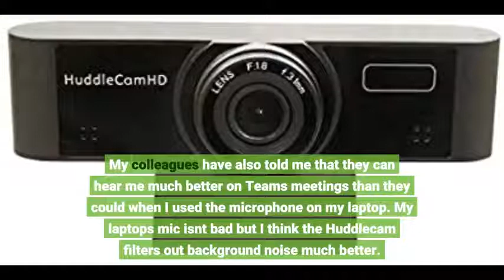User Review: HuddleCamHD USB Webcam 1080p Resolution Wide Angle 94° (HC-WEBCAM-94)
- HuddleCamHD USB Webcam 1080p Resolution Wide Angle 94° (HC-WEBCAM-94)

These are real reviews about HuddleCamHD USB Webcam 1080p Resolution Wide Angle 94° (HC-WEBCAM-94) from customers who has bought this product that share their experiences so you can make the best buying decision. computer accessories - 10 awesome computer accessories under $50 (you'll hate yourself for not buying). cool pc accessories you've never heard of! top 8 best desk accessories & gadgets to buy in 2020. top 10 must have laptop accessories & gadgets in 2020. here is our list of 7 low-key accessories for your pc. cool pc tech accessories! from bluetooth keyboards usb hubs to a tablet stand and mini light these are some of my top accessories for the samsung galaxy tab s7 plus! 12 coolest pc & laptop accessorıes that are worth buying. 14 coolest pc accessorıes that are worth buying. 5 coolest computer accessories in ındia on flipkart & amazon -2018. 16 coolest pc accessories that are worth buying + gıveaway. top 10 best desk accessories & gadgets you should have. best laptop accessories list: ıf you're rocking a pc gaming setup and want to make it even better here's the best accessories for your gaming pc build!. 7 must have pc accessories under $100. computer accessories wholesale market